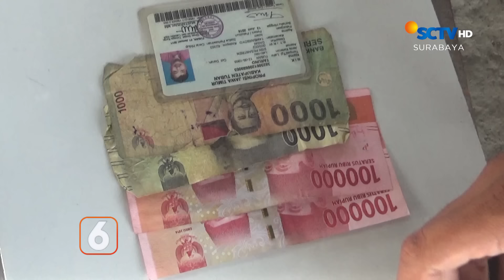Ibu Rumah Tangga Dibunuh | Liputan 6 Surabaya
Liputan 6 Surabaya, 10 Januari 2024 Part 1